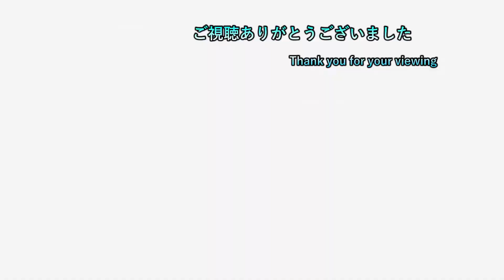【死神に魅入られしソルンの物語】 #17 【DEATH’SGAMBIT AFTERLIFE 初見プレイ】【ネタバレ注意】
ゲームタイトル五十音縛りとはあ～わまでを五十音どうりにやっていく縛り内容です。PS4、PS3、Switchを対象にしていて混合でやっております。現在、「み」でみんなで空気読み。１・２・３+をやっております。

19時枠 ゲームタイトル五十音縛り後のゲーム
　　　　　　　　OR

20時半枠 新作ゲーム

22時枠 ゲームタイトル五十音縛りのゲーム

23時枠 CeroZの大人向きのゲーム